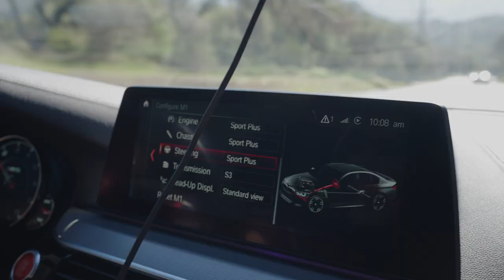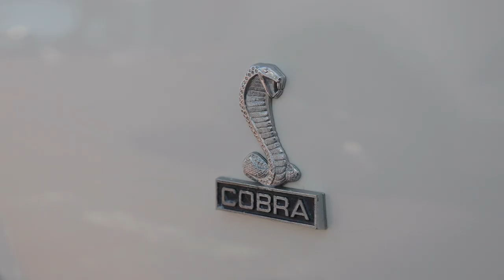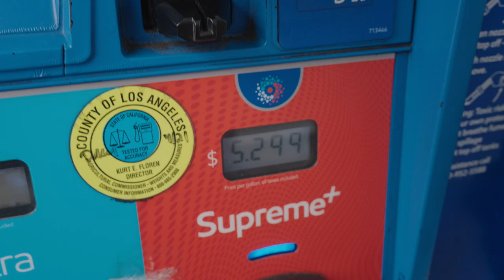We Got Pulled over at the Malibu Cars and Coffee in the BMW M5...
Had fun going out to the Malibu Country Mart cars and coffee! There were tons of different cars, from McLarens to 1960s muscle cars. If you are ever in the area, it occurs almost every Sunday! I am going to try to be a little bit more present in the LA car scene this year, haha.

California
Los Angeles
Porsche
gt3rs
356
Lamborghini
Ferrari
straight pipe
2021 m5
burble tune
vlog
car scene
dodge challenger
exotic cars
supercars
rare
chrome hearts
canyon
gt350 Mustang
superfomance gt40
Ben Kahan
Dennis McCarthy
Gulf
crazy wrap